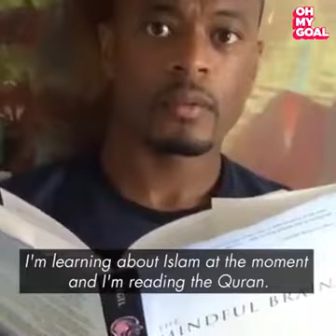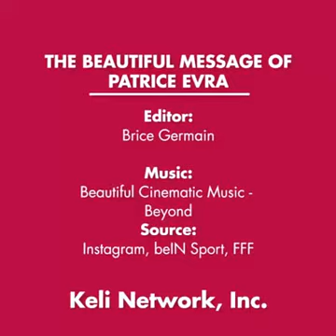Oh My Goal Former Manchester United Patrice Evra's JvC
Former Manchester United Patrice Evra's heartwarming message about peace ❤️
People should take him as an exemple 🙏